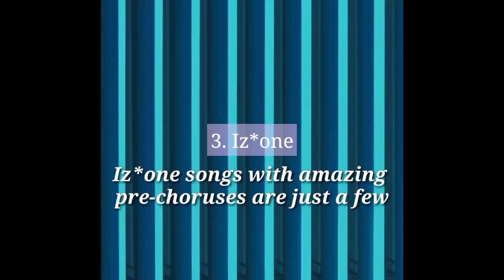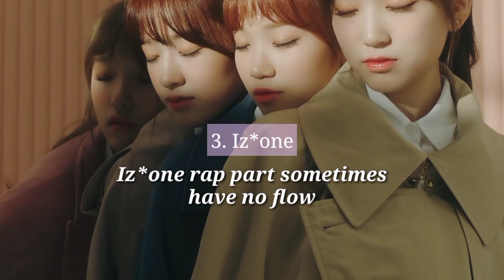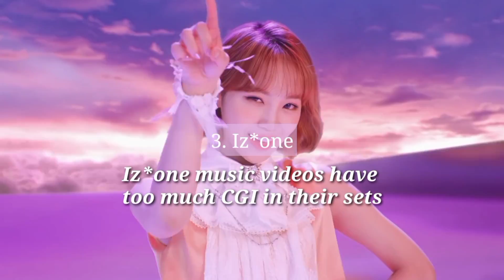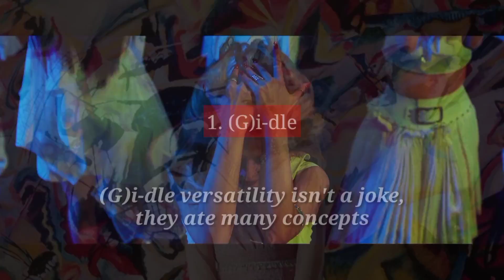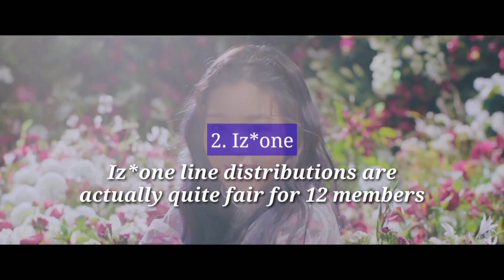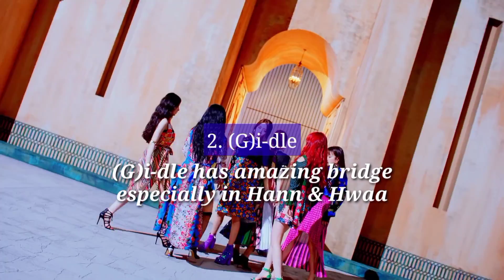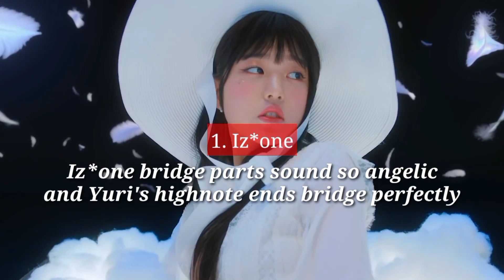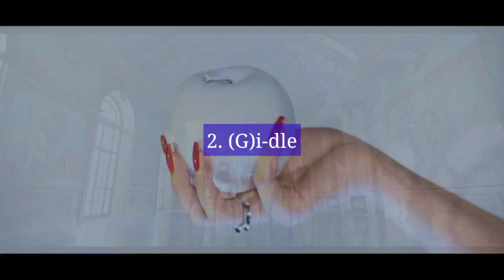I-TRINITY | ITZY VS (G)I-DLE VS IZ*ONE - Ranking Group Songs in Different Categories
Need to remember that this video is not made for fanwars between midzy, neverland, and wiz*one. This video is made to appreciate the best aspect in all of these groups songs.

The different categories are
1. Pre-Chorus
2. Rap
3. Choreography
4. Music Video
5. Concept
6. Chorus
7. Line Distribution
8. Bridge
9. Dance Break
10. Views

Tell me your opinion about ranking group songs of all these groups but before you give your opinion, make sure you love & stan all of these three groups to prevent biased ranking.

Chapters
0:00 - 0:10 intro
0:11 - 1:38 pre-chorus
1:39 - 2:55 rap
2:56 - 3:38 choreography
3:39 - 4:15 music video
4:16 - 4:54 concept
4:55 - 6:23 chorus
6:24 - 6:59 line distribution
7:00 - 8:43 bridge
8:44 - 9:47dance break
9:48 - 10:29 views
10:30 - 10:50 outro